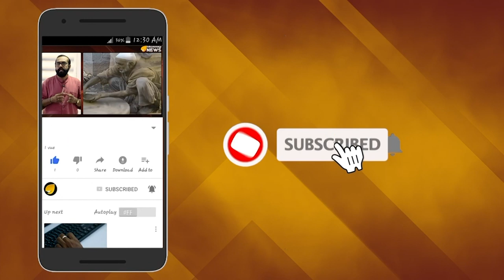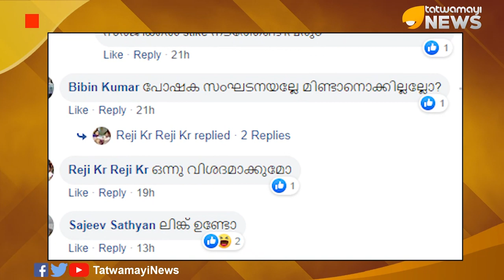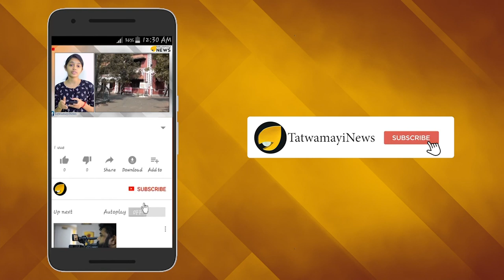പോലീസ് യൂണിഫോം വലിച്ചുകീറി; മതമൗലികവാദികളുടെ അഴിഞ്ഞാട്ടം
ആലപ്പുഴ ജില്ലയിലെ പൊന്നാനിയാണ് ഹരിപ്പാട്ടെ പല്ലന പാനൂര്‍. മതമൗലികവാദികളുടെ അഴിഞ്ഞാട്ട കേന്ദ്രം കൂടിയാണ് പ്രതിപക്ഷനേതാവിന്‍റെ മണ്ഡ‍ലത്തില്‍ പെടുന്ന ഈ പ്രദേശം.ന്യൂനപക്ഷവിഭാഗത്തിന് ഭൂരിപക്ഷമുള്ള പല്ലന പാനൂരില്‍ നിയമവ്യവസ്ഥിതിയെ പോലും അംഗീകരിക്കാതെ അഴിഞ്ഞാടുകയാണ് മതമൗലികവാദികള്‍.പോലീസിന് ഈ പ്രദേശത്ത് കാര്യമായ റോള്‍ ഒന്നും ഇല്ല. ചോദ്യം ചെയ്യാന്‍ ശ്രമിക്കുന്ന പോലീസ് ഉദ്യോഗസ്ഥരെ പോലും കൈകാര്യം ചെയ്യുകയാണ് മതമൗലികവാദികള്‍.